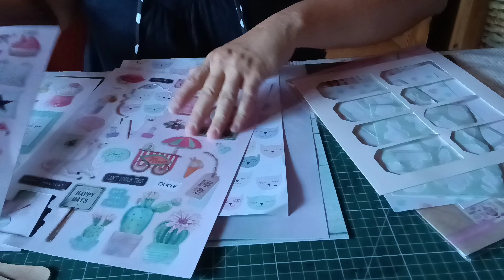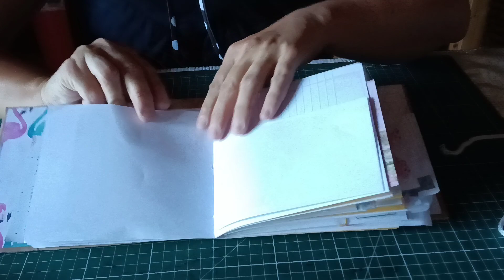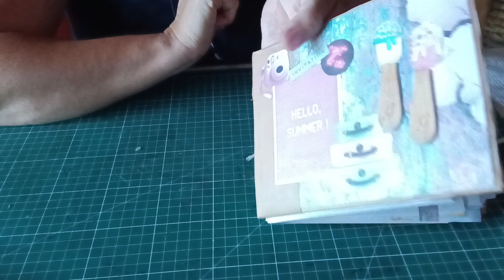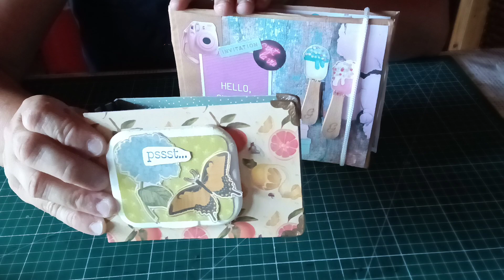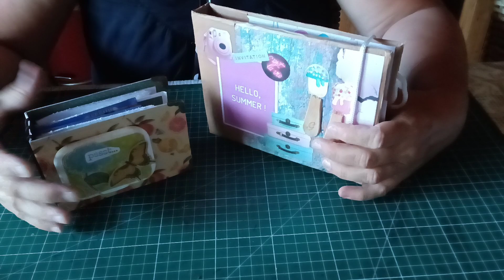Présentation de ma dernière merveille de junkjournal oui oui je m'auto congratule.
On se retrouve pour la présentation du junk journal créé pour Laeti et Ninon.

J'ai vraiment adoré le faire, et je crois sincèrement qu'il a plu.

A vous de junker.

Bon visionnage.